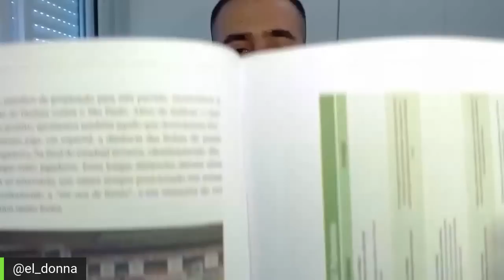COMO DERROTAR O SÃO PAULO SEM O RONY